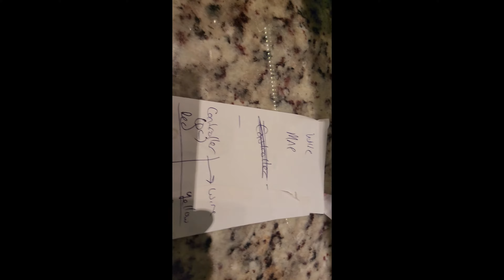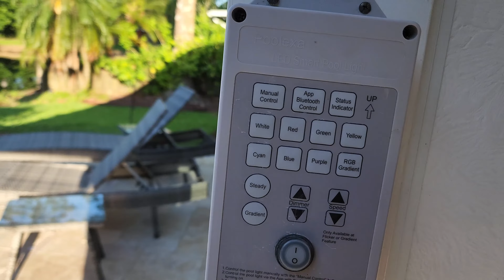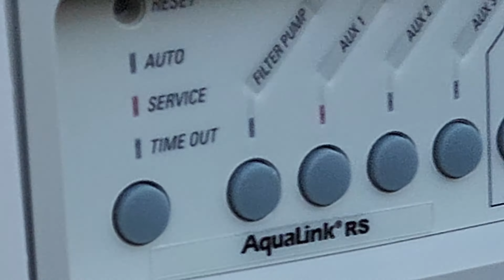40k Pool Project - Poolexa Light Install Part 2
Taking a look at the poolexa LED light install, part 2, wiring the pool light to the electrical box.